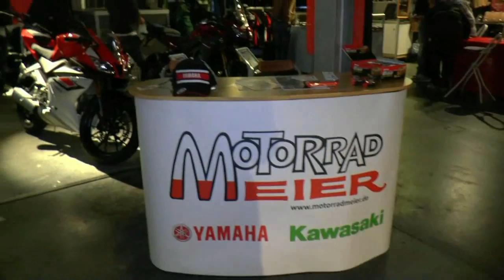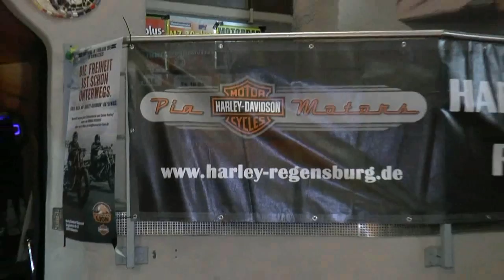Motorrad Schau 2015 im Airport in Obertraubling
Der Wochenbericht vom 6. bis 12. April 2015

Erste Motorrad Schau 2015 im Airport in Obertraubling